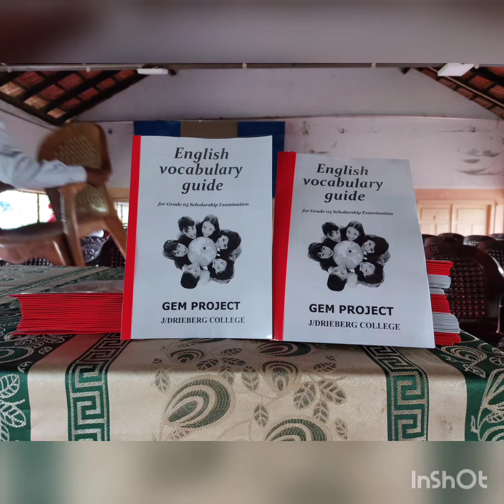Primary Vocabulary Book Releasing Ceremony-2022